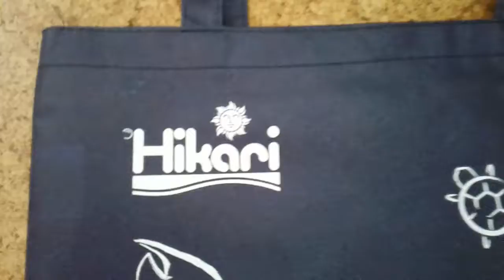New fish tank light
Led 50w dayng that's bright